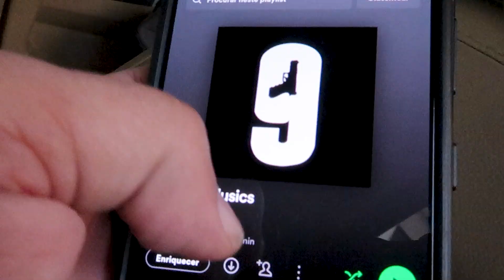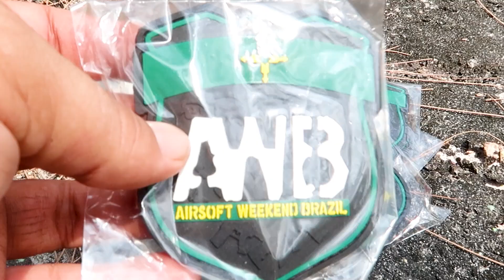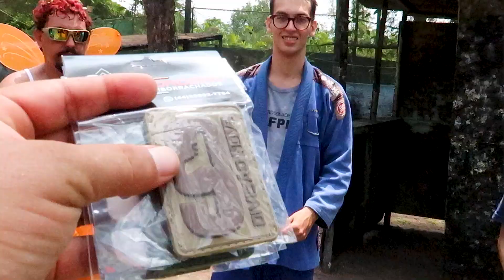O JOGO DE AIRSOFT MAIS MALUCO QUE VOCÊ JÁ VIU !! 🤡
FALA GALERA DO CANAL , MAIS UM DIA DE AIRSOFT !!

CONFIRA COMO FOI NOSSO PRÉ E PÓS JOGO NA FAVELINHA NO DOMINGO DE CARNAVAL , JOGO ONDE TODOS OS OPERADORES ESTAVAM USANDO FANTASIA E FIZEMOS UM BATTLE ROYALE !!

INFORMAÇÕES SOBRE OS ÓCULOS DE GRAU

O primeiro modelo é uma armação SS RX com a  proteção lateral removível com dois cliques e a lente em policarbonato fotocromatica e tratamento anti-reflexo que escurece no sol e clareia em ambientes fechados.
O segundo é a mesma armação com uma lente policarbonato com o tratamento de coloração cinza Black estilo óculos de sol com as especificações de espessura mínima de centro para óculos epi proteção individual contra quebras e trincas contra impactos de objetos sobre a superfície da lente.

SIGA O RODRIGO NA TWITCH PARA TRANSMISSÕES AO VIVO E GAMEPLAYS DE JOGOS DE FPS COMO BF,COD,INSURGENCY E MUITO MAIS !!

SIGA A PLAYLIST DE MUSICAS DA DIVISÃO NOVE NO SPOTIFY ( SEMPRE ATUALIZADA )

FAÇA PARTE DO MEGA CANAL DA DIVISÃO NOVE NO TELEGRAM !!
TUDO SOBRE AIRSOFT VC ACHA AQUI ! VIDEOS , FOTOS E INFORMAÇÕES